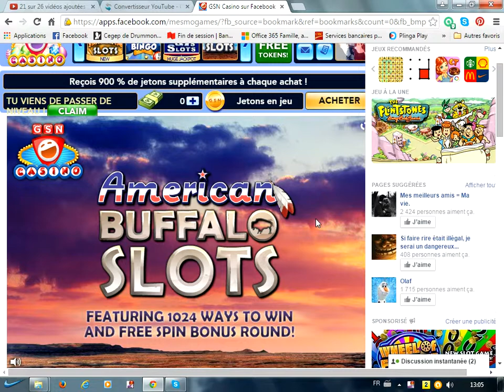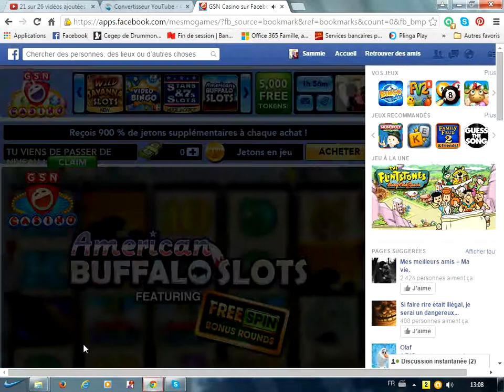American Buffalo Slots on Facebook